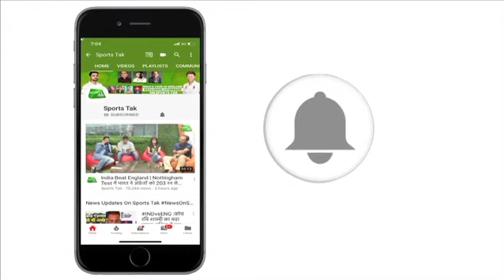West Indies Tour: भारतीय क्रिकेट के लिए कल बड़ा दिन | Sports Tak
India captain Virat Kohli will attend the selection meeting along with the five selectors as the squad for West Indies tour will be announced on Sunday July 21.